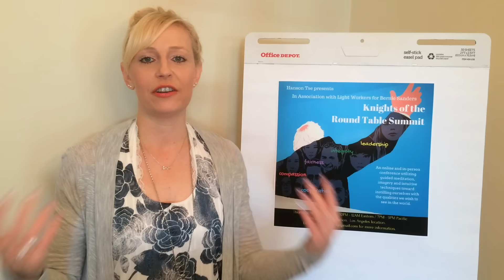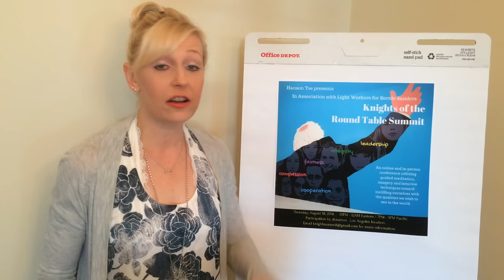Let's Talk about Bernie Sanders!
The Absolute® is excited to announce her participation in a Bernie Sanders online/in-person conference.  Go Bernie!